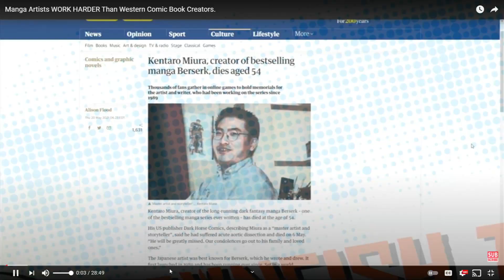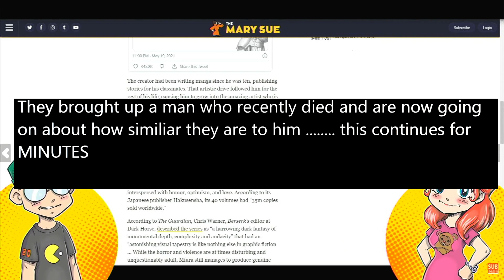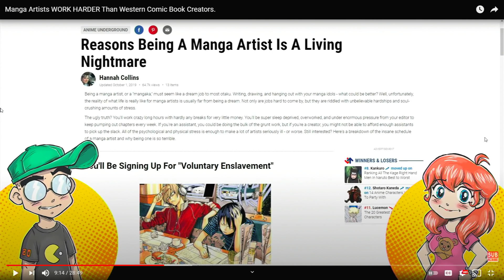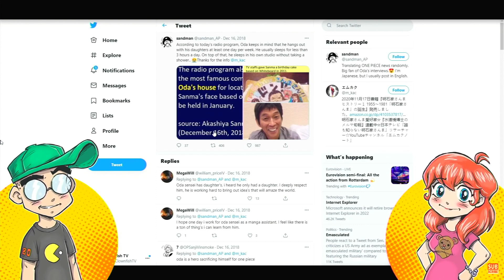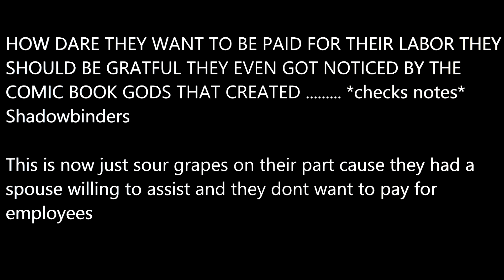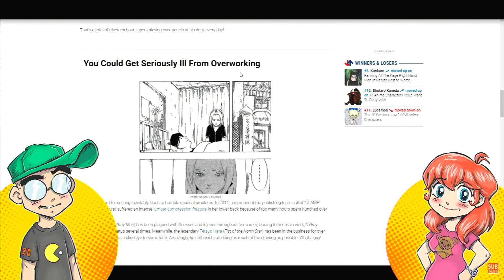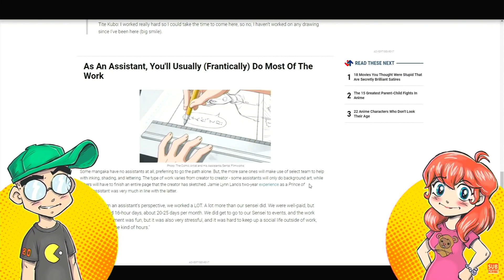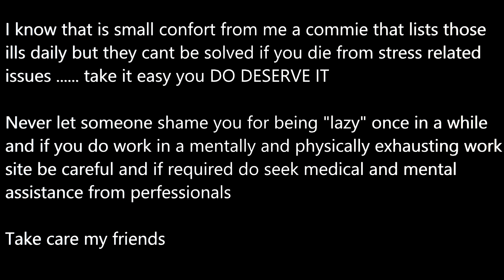ClownfishTV's Ghoulish Video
I am a hillbilly so my temper is like a live hand grenade relatively safe unless you pull the pin